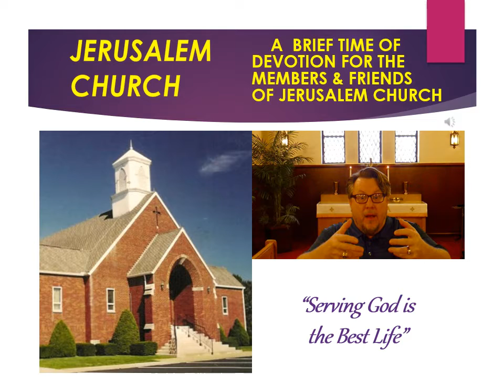Serving God is the Best Life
Faithful Sayings